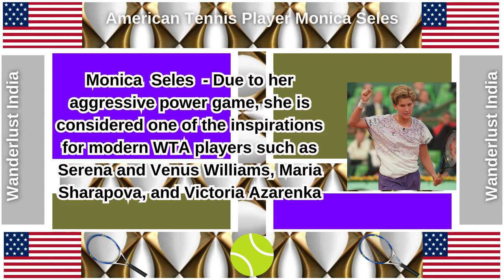Monica Seles - American Tennis Player _Wanderlust India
Web HTTP Access:
Yofan ID
yo.fan/mindjockey57